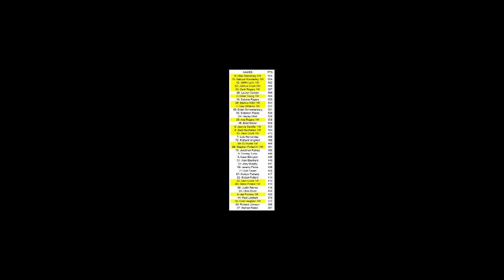Straight Talk Series Race 20 of 33: Canadian Tire (Canadian Tire 250)